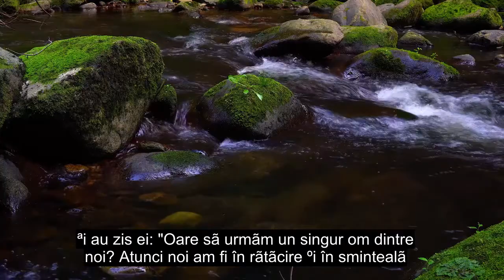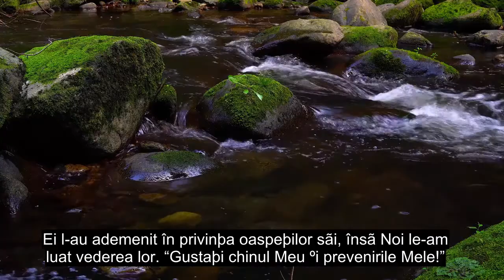Capitolul 54 Luna, Frumoasa Recitare A Coranului, Subtitrare În Peste 90 De Limbi